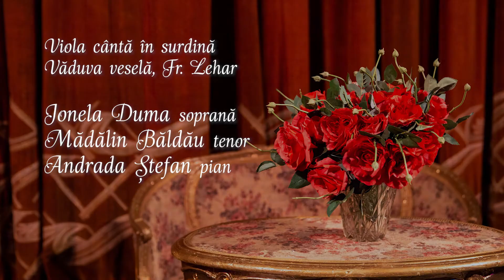Recital Ionela Duma, Mădălin Băldău, Andrada Ștefan și Natalia Gribinic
Teatrul Național de Operă și Balet Oleg Danovski prezintă 🎭seria ”Artiștii Teatrului Național de Operă și Balet ”Oleg Danovski” în recital”.

În această seară, 12 aprilie 2021, vă invităm să-i vizionați pe🎼 soprana Ionela Duma, tenorul Mădălin Băldău și pianistele Andrada Ștefan și Natalia Gribinic.

📝În program
✔️Viola cântă în surdină, Văduva veselă, Fr. Lehar
✔️Aria Silviei din opereta ”Silvia”, E. Kalman